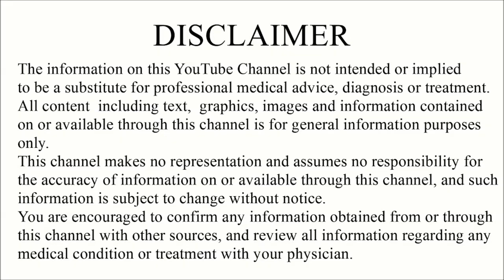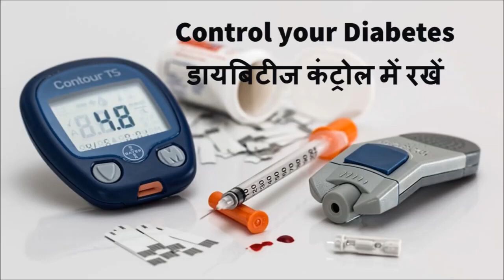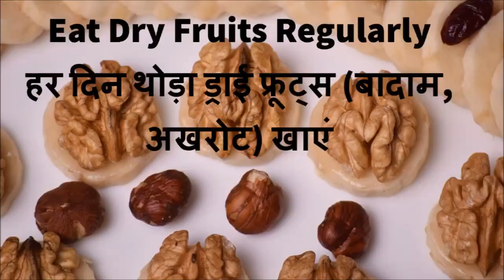Howtoremaineverhealthy हमेशास्वस्थरहनेकेलिएटिप्स Tipsforgoodhealth स्वस्थरहनेकेसूत्र Howtobehealthy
Howtoremaineverhealthy हमेशास्वस्थरहनेकेलिएटिप्स Tipsforgoodhealth स्वस्थरहनेकेसूत्र Howtobehealthy HealthTips हेल्थटिप्स स्वस्थ्य रहने के लिए करें ये बीस काम Drink 2-3 Liters of water daily रोज़ाना दो से तीन लीटर पानी पीएं Do Exercise, Yoga, Meditation, Maintain Ideal Body Weight Do not skip Breakfastसुबह में नाश्ता जरूर करेंरोज़ाना कसरत, योग, ध्यान करें, वजन ना बढ़ने दें Fewer Intakes of Sugar and Saltचीनी और नमक का यूज़ कम करेंControl your Diabetesडायबिटीज कंट्रोल में रखेंControl your Blood Pressureब्लड प्रेशर कंट्रोल में रखेंAvoid Drinks, Cigarettes, Gutka, Pan Masala शराब, सिगरेट, बीड़ी, तंबाकू, पान मसाला, गुटका से दूरीSleep for 7-8 hours dailyरोज़ाना सात से आठ घंटे सोएंTake Balanced Diet संतुलित आहार लेंRegular Health Check Upस्वास्थ्य जांच करवाते रहेंReduce your stress level, Entertain yourself, Listen Musicतनाव कम करें, खुद को खुश रखें, संगीत सुनेEat Dry Fruits Regularlyहर दिन थोड़ा ड्राई फ्रूट्स (बादाम, अखरोट) खाएंIncrease intake of Omega 3ओमेगा-3 है दिल का रखवालाAvoid Junk Food, Fried Foodsजंक फ़ूड और तले-भुने खाने को कहें बायControl cholesterol levelsकोलेस्ट्रॉल को काबू करेंSpend time in Morning Sunlightसुबह थोड़ी देर धूप का सेवन करेंTake Vitamin C rich fruitsविटामिन C वाले फल ज़्यादा खाएंDrink Green Teaग्रीन टी पीएंDo read-write or do activities that you like/hobbyथोड़ा पढ़े-लिखें, पसंद का कोई काम करेंAvoid social media, Spend time with family/friendsसोशल मीडिया से दूरी रखें, परिवार और दोस्तों के साथ समय बिताएं